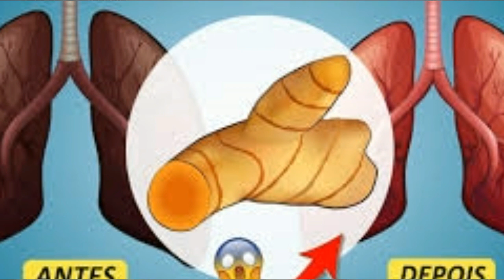REMÉDIO CASEIRO PRA LIMPAR OS PULMÕES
Os pulmões são dois órgãos localizados dentro da caixa torácica, que é o espaço compreendido pela curvatura das costelas, o osso esterno e a coluna vertebral.

O pulmão direito possui três partes, conhecidas como lobos.

Já o esquerdo possui dois lobos.

Ele é menor devido ao coração estar localizado no lado esquerdo do corpo.